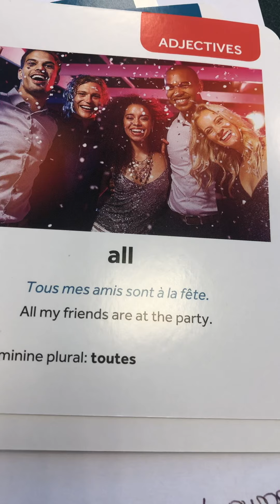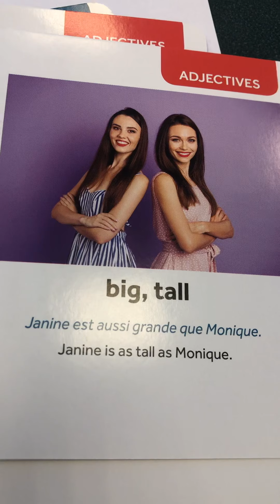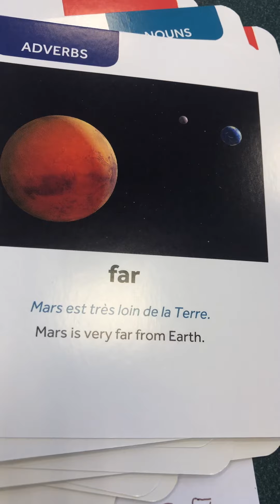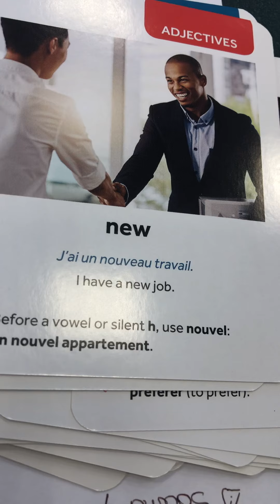French lesson in 3 minutes